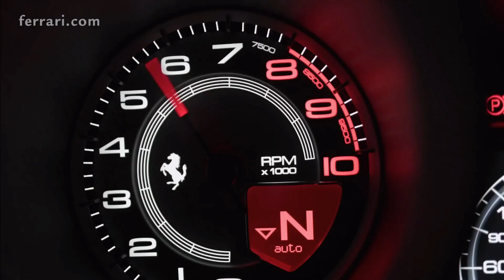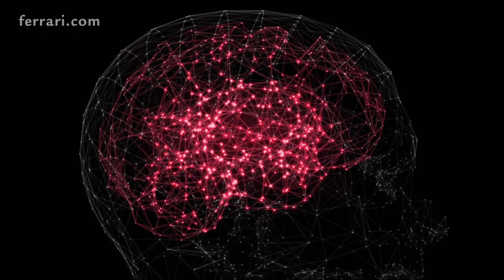Superstar Imran Khan™ 👑 V/S Ferrari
Ferrari ✌✌VS SUPERSTAR Imran Khan 👑